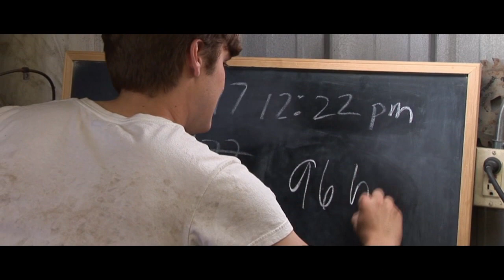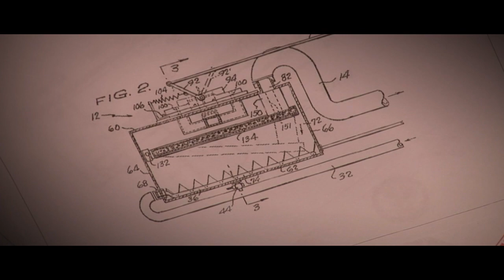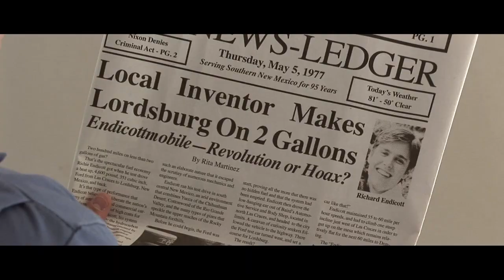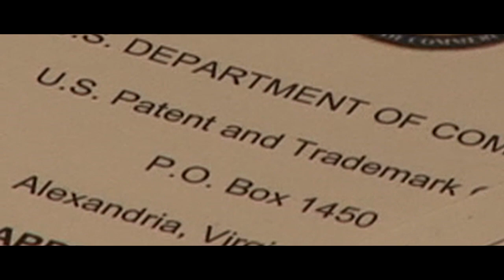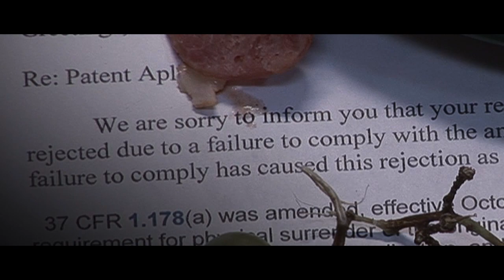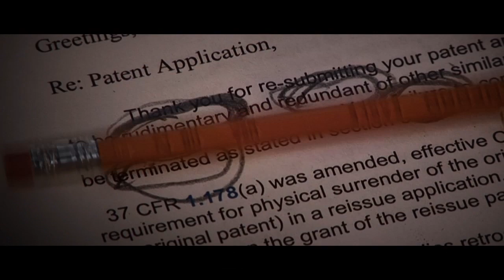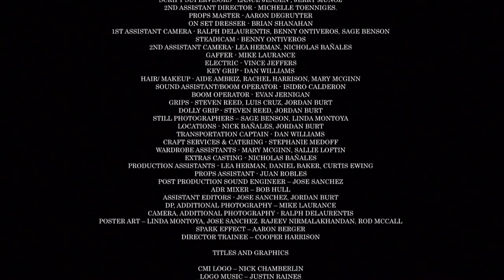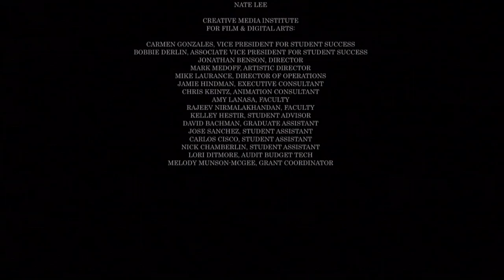100MPG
Creative Media Institute & Doña Ana Community College's  Film Technician Training Program (FTTP).
Presents 100MPG, Based on True Events.
Directed by Mark Medoff
Written by Dan Williams & Mark Medoff
Produced by Mike Laurance.

100 MPG is the story of a young man who, in the 1970s, invented and patented a 100 MPG (miles per gallon) fuel system for automobiles and his efforts to market the system. The story was suggested by real events that took place in El Paso, TX, Las Cruces, NM and Deming, NM.